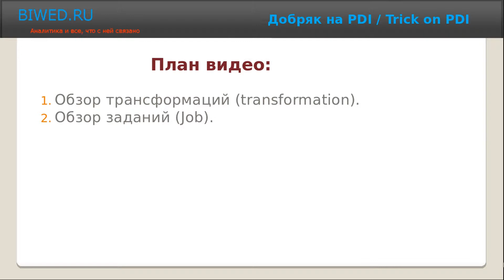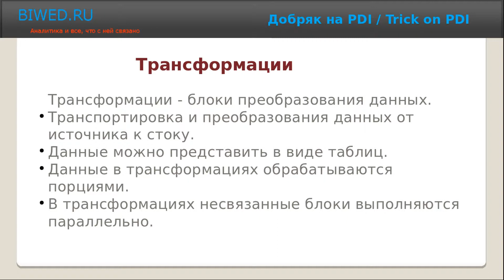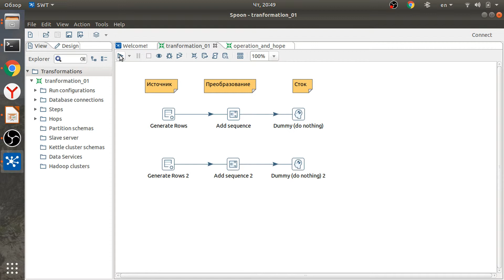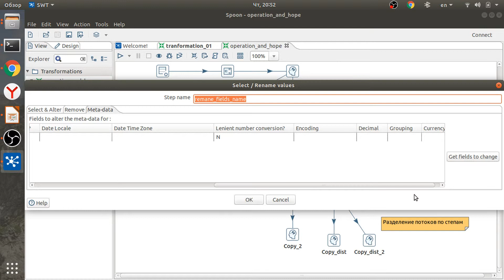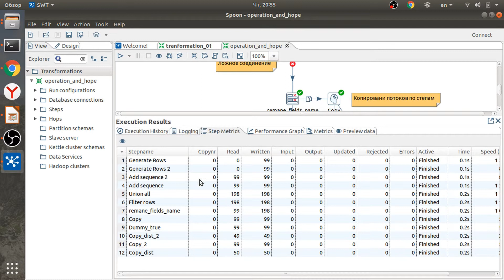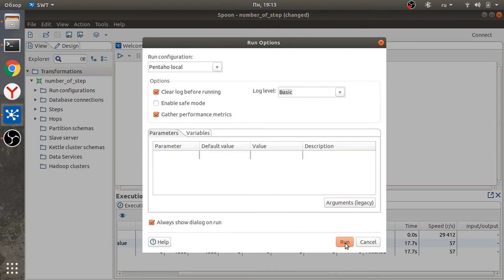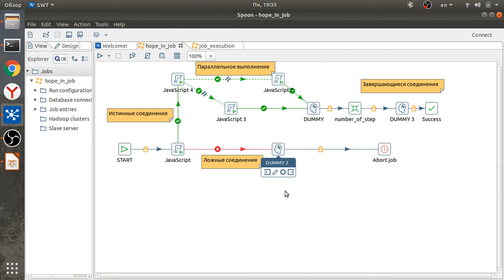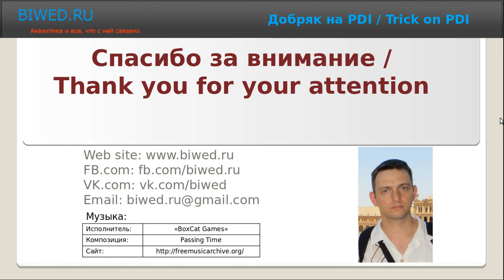Трансформации и задания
00:00 Обзор решения
00:17 Трансформации
05:17 Практика по трансформациям
15:12 Задания
16:17 Практика по Заданиям